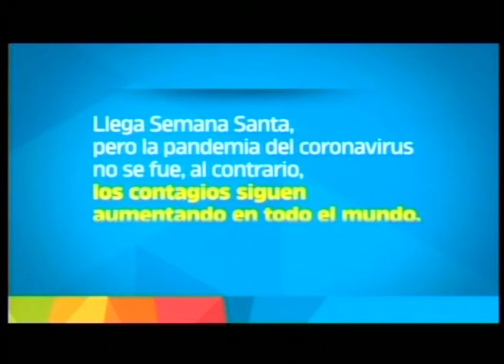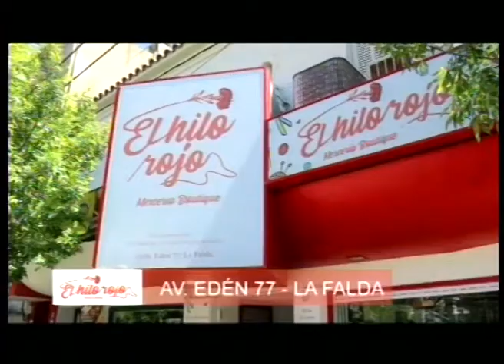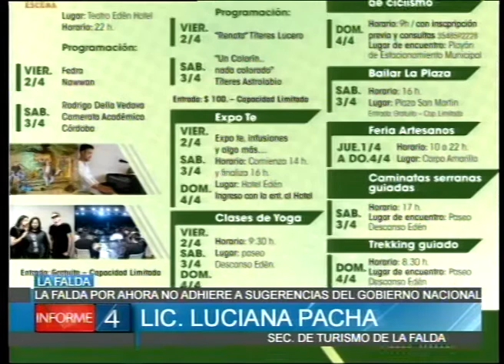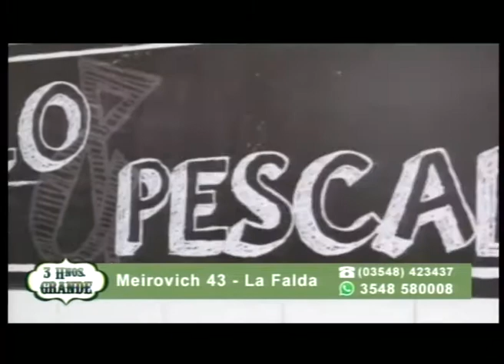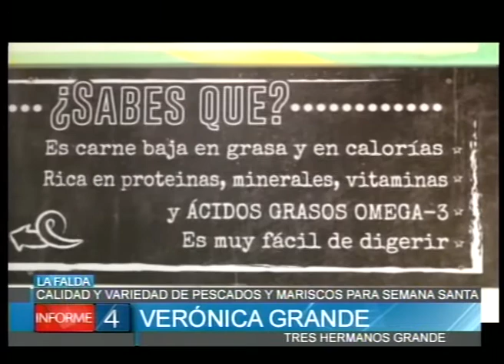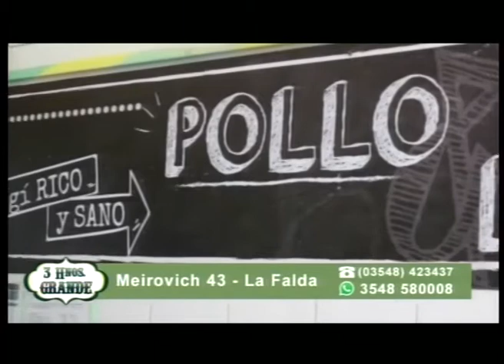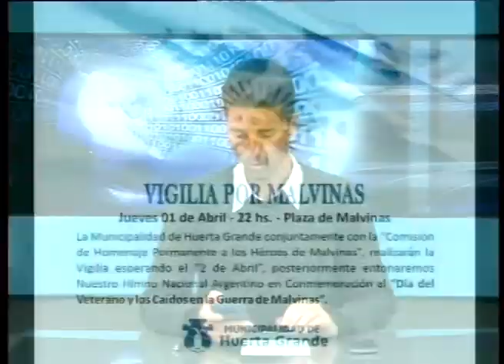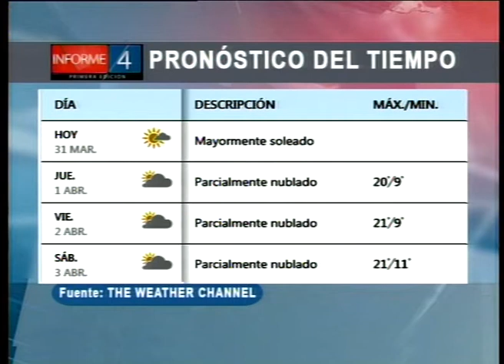INFORME 4 31/03/21